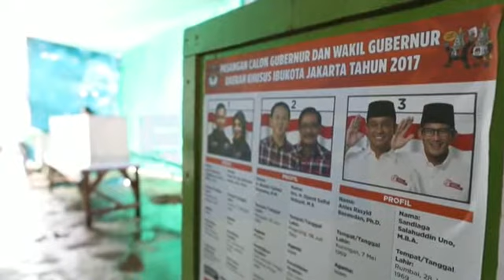Millones de indonesios eligen gobernador de Yakarta bajo la tensión religiosa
Yakarta (Indonesia), 19 abr (EFE/EPA).- (Imagen:  Bagus Indahono/ Adi Weda/ Mast Irham).- Millones de indonesios acuden hoy a las urnas para elegir entre un candidato cristiano y otro musulmán como nuevo gobernador de Yakarta, en unas elecciones que pondrán a prueba el pluralismo religioso en el país con más musulmanes del mundo.